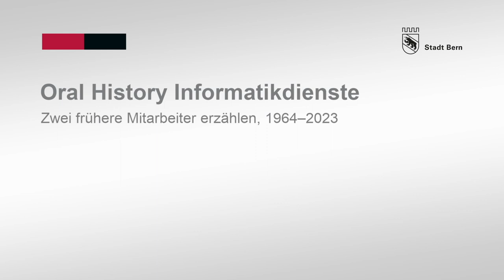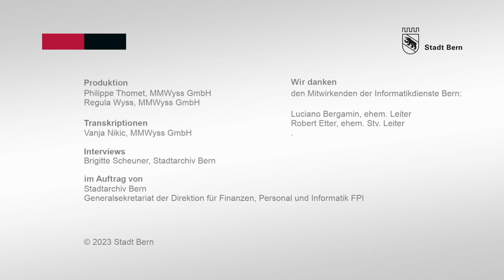Ehemalige Mitarbeitende erzählen: Informatik Stadt Bern (Teil 3/5)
Teil 3: Luciano Bergamin und Robert Etter erzählen: Internet und Sicherheit.

Ein Oral History Projekt des Stadtarchivs Bern. Die Interviews entstanden 2023.